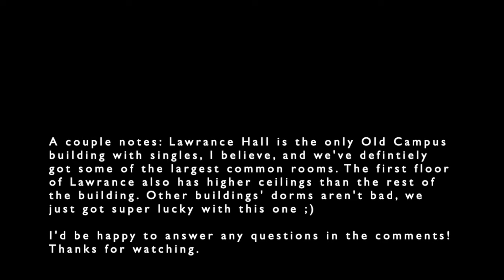Yale University Lawrance Hall Dorm Tour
(Tour starts at 00:38) If you're an incoming Yale student and have been randomly sorted into Ezra Stiles College, you'll be living in Lawrance Hall your first year! Here's what my room looked like (a single on the first floor).

Lawrance Hall has some of the best dorms on Old Campus ;) , but that's not to say other the buildings are bad either, don't worry!